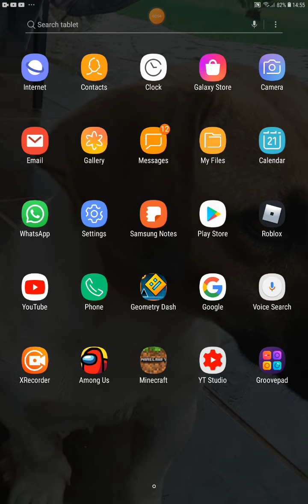Goemetry dash I won my first demond ever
sub or roby will oof you